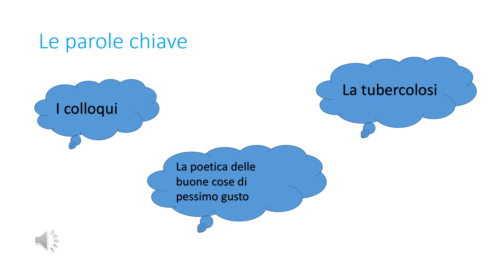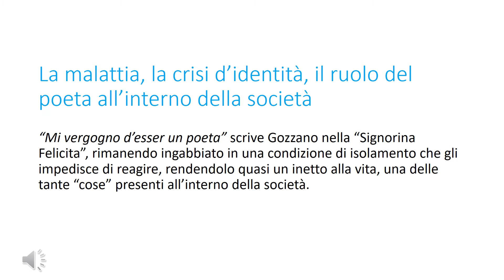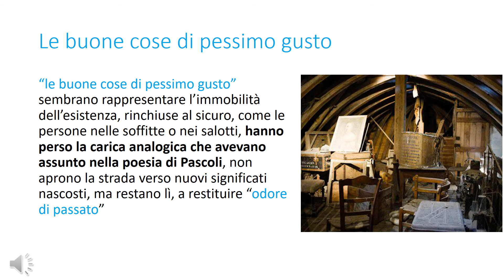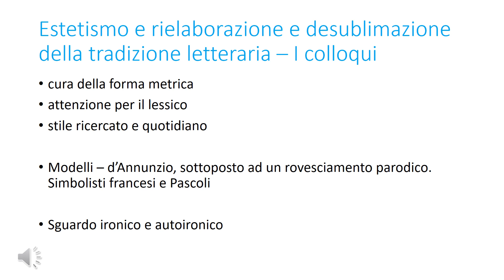GUIDO GOZZANO - vita, opere, poetica in 10 Minuti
“Mi vergogno d’esser un poeta” scrive Gozzano nella “Signorina Felicita”, rimanendo ingabbiato in una condizione di isolamento che gli impedisce di reagire, rendendolo quasi un inetto alla vita, una delle tante “cose” presenti all’interno della società.